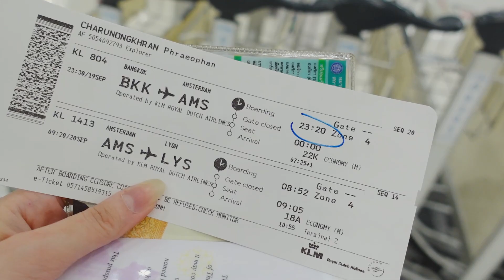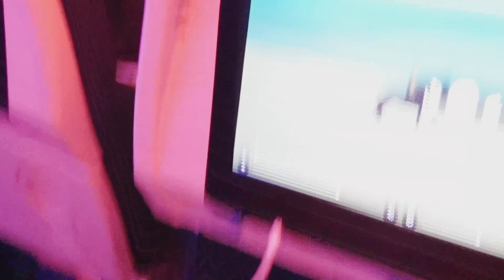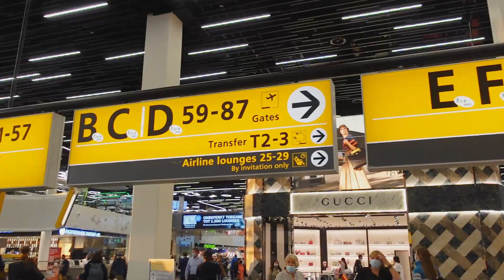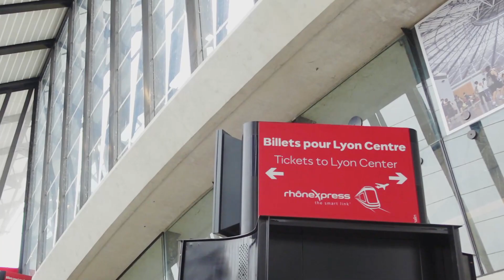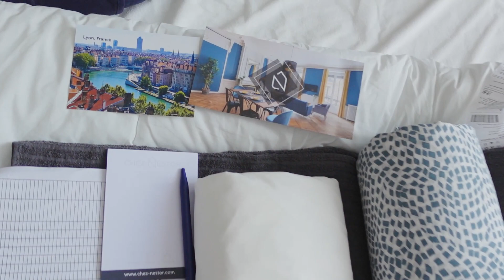Vlog 09 : Journey to France 🇫🇷 (ENG CC) | punpunita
**This video had been filmed on 19 - 20th September 2021 in Thailand, Netherlands, and France**

So I decided to left my home!!! Bangkok, Thailand 🇹🇭
to study in Lyon, France 🇫🇷
AND HERE'S MY JOURNEY!! Enjoy! 😍👏🏻